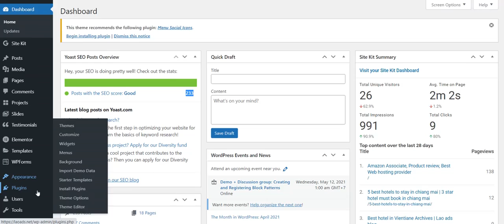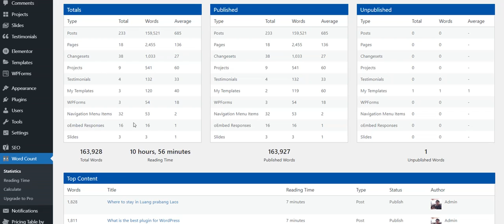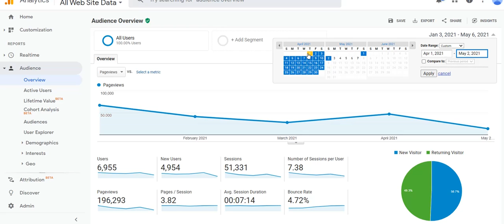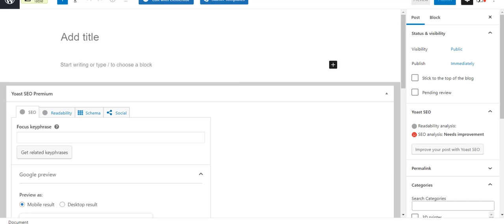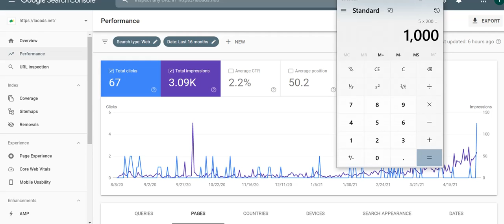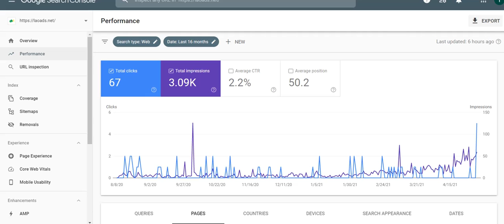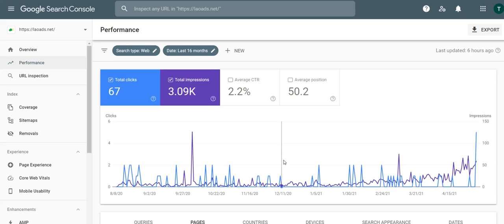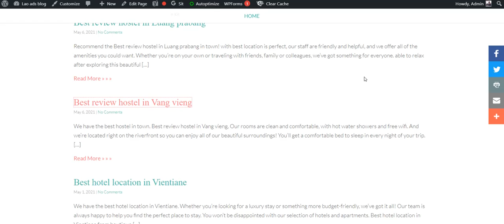Kev sau website kom tau nyiaj ho zoo li ca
Nyob zoo rau ib tsoom phooj ywg sawv daw ntawm no yog kuv yuav qhia txog kev sau website kom tau nyiaj li google adsense thiab muag khoom online tau nyiaj yog nej sawv daw ho nyiam txog kuv txoj kev qhia thiab no pab subscriber kuv channel thiab.
yog koj xav kawm sau website thiab no kuv muaj qhia nyob hauv